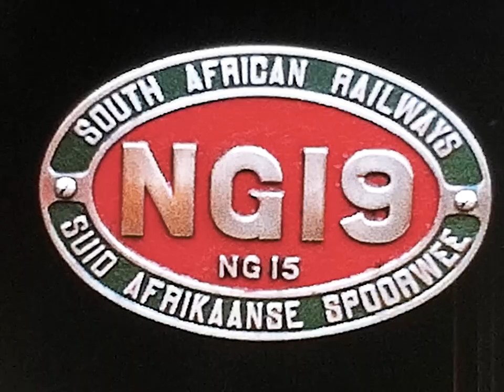South African Class NG15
The South African Class NG15 2-8-2 steam locomotive was a powerful and versatile machine that played a vital role in the development of South Africa's railway system. Designed and built by Henschel & Son in 1931, these locomotives were specifically commissioned for the Otavi Mining and Railway Company to operate on the challenging 352-mile long narrow-gauge railway line across the Namib Desert.

 Technical Specifications

Wheel arrangement: 2-8-2 (Mikado)
Gauge: 600mm (23.6 inches)
Length: 51 feet 6 inches
Weight: 72 tons
Cylinders: 2 x 14 inches
Boiler pressure: 180 psi
Tractive effort: 26,800 lb
Top speed: 50 mph

Filmed on 200 feet of regular 8mm film in 1966.
Features both exterior and POV shots
Please note that some scenes may appear dark due to poor film exposure ￼